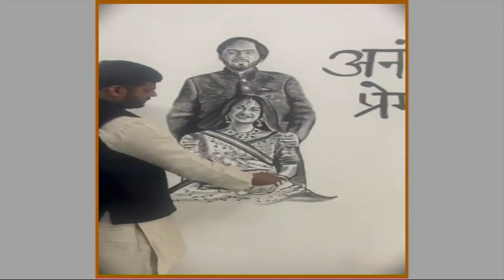Young painter Juhev Khan, wished Anant Ambani and Radhika with an 8 feet portrait of the couple!